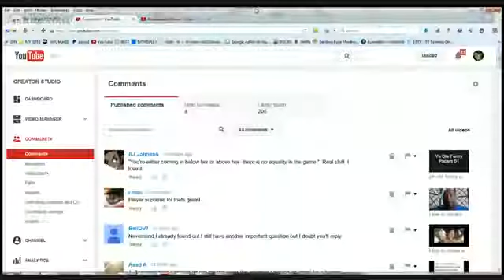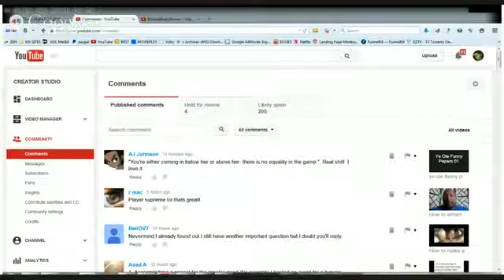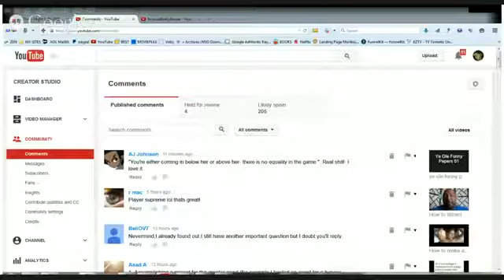15 02 19 1 dating advice for men in their 20s It's Thur's Night 2 19 2015